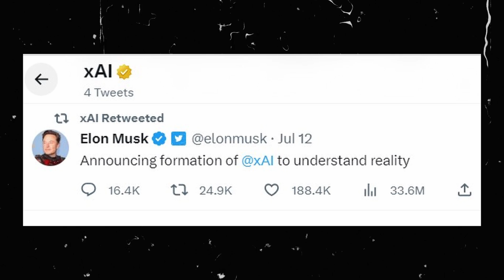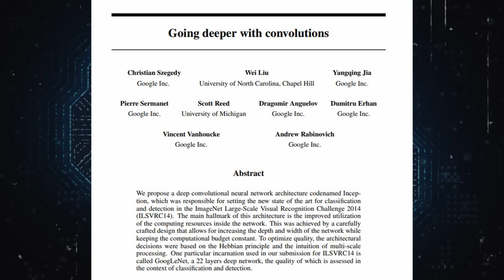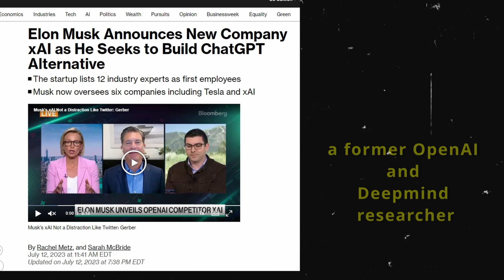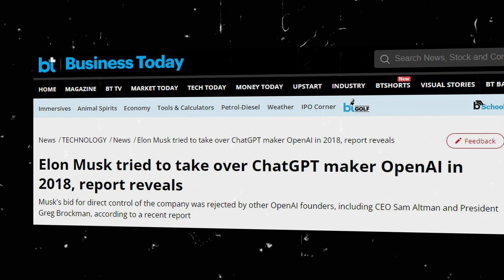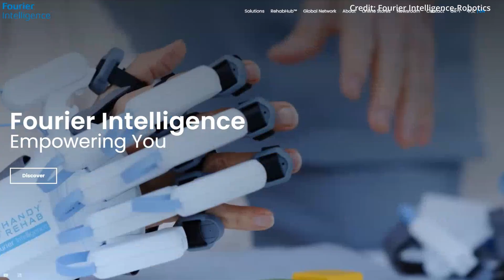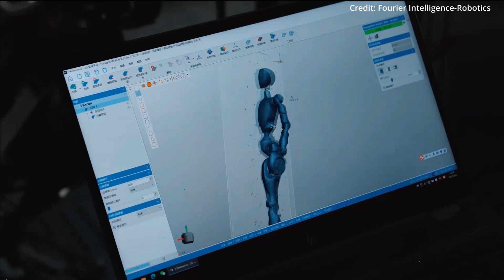Elon Musk’s NEW "X AI" Company STUNS Entire Tech Industry (100,000,000 SHARES ANNOUNCED)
- Introducing X-AI from Elon Musk, an artificial general intelligence project meant to explore the concepts and truths of the universe in its pursuit of super intelligence. Also, the powerful GR-1 general humanoid robot can lift its own body weight and is set to produce units by the end of the year.

AI news timestamps:
0:00 Elon Musk X AI
4:11 GR1 AI Robot